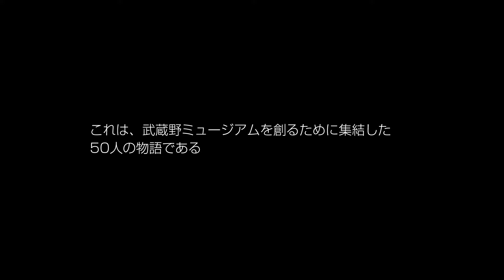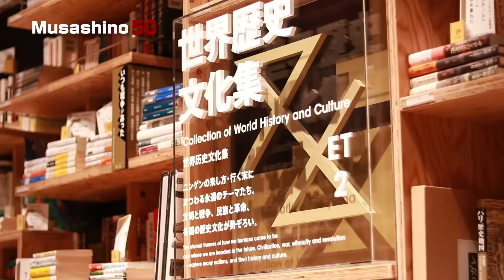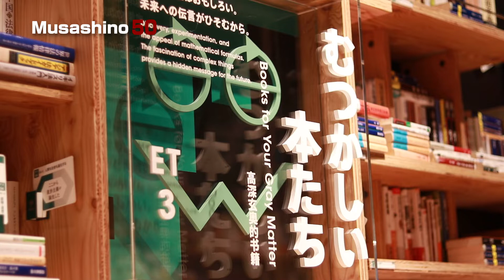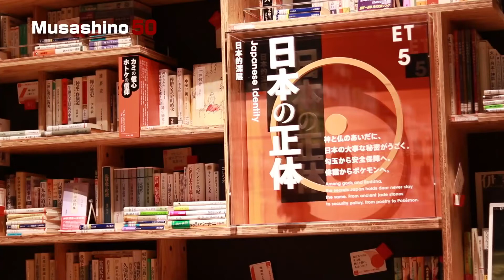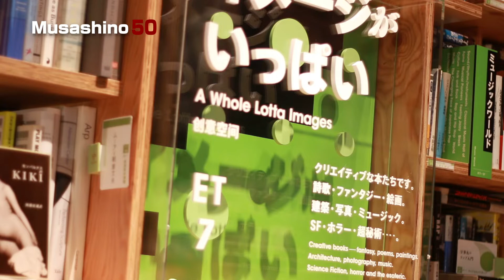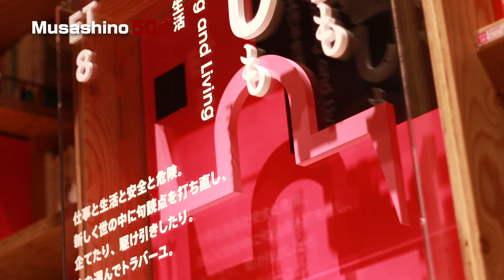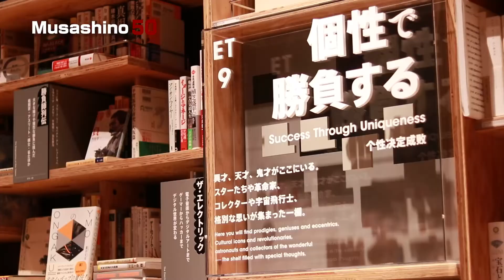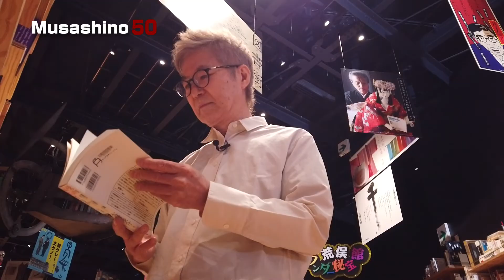Musashino50 Epidode.051 9つのシンボルデザイン